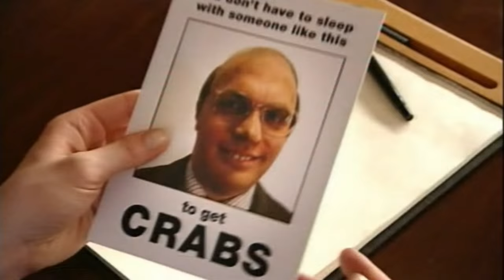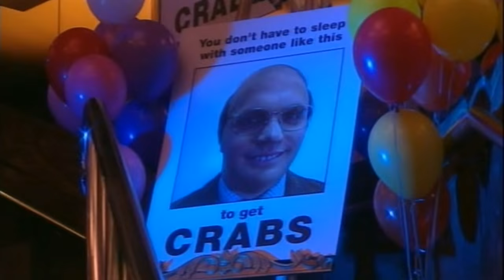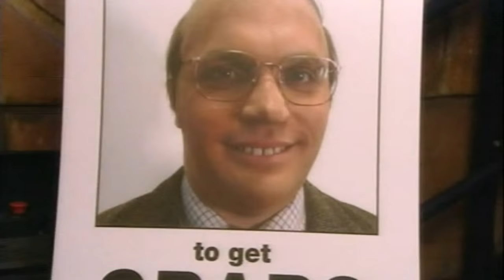Man to Man with Dean Learner S01E06 [Randolph Caer]